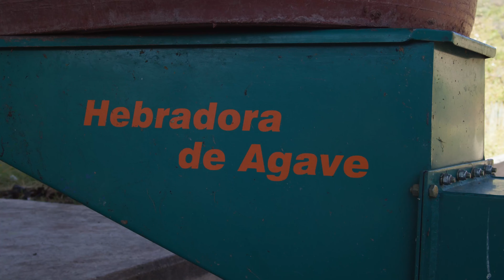Nazario Salas Rosas: The full distillery